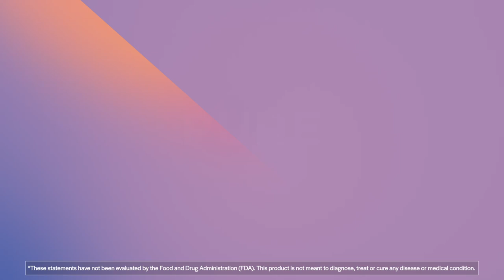Boswellia-Turmeric Complex - 60 Tablets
Our PureFormulas Boswellia-Turmeric Complex is meticulously produced within state-of-the-art facilities in Long Island, NY and Lexington, NC that have been certified by the Good Manufacturing Practices (GMP) program. The facilities operate under strict quality control measures, ensuring that each product meets the industry standard for safety, potency, and efficacy. Rest assured that our commitment to excellence means you can trust our products to exceed your expectations.

Experience the ultimate joint support solution!